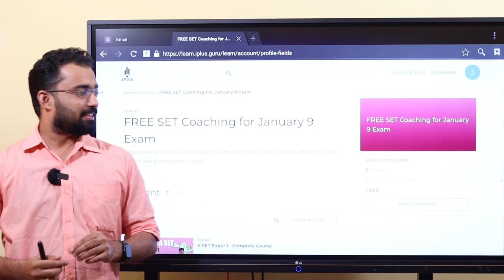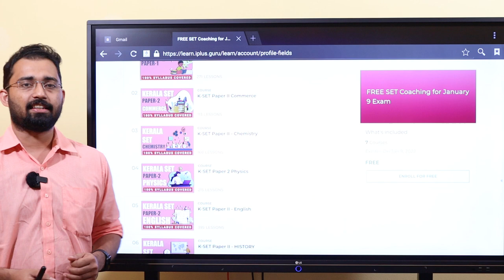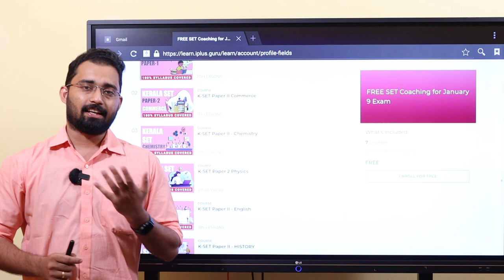FREE Gift From iPlus For SET Final Preparation - 100% Syllabus Covering Classes Valid Till 09/01/22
Full FREE Access to SET Bundle (100% Syllabus Covering Classes Valid Till 09/01/22)

Just enroll for FREE if you already have an account.